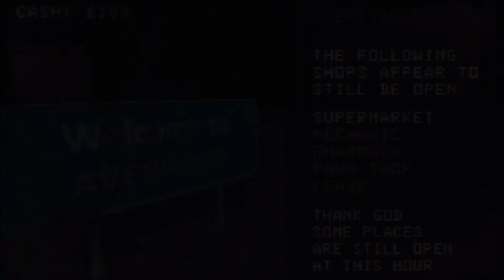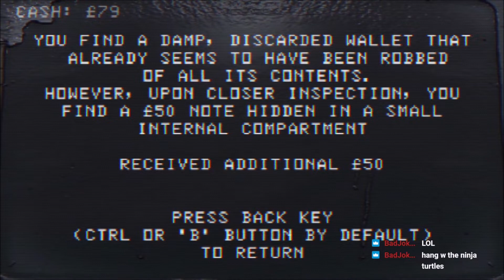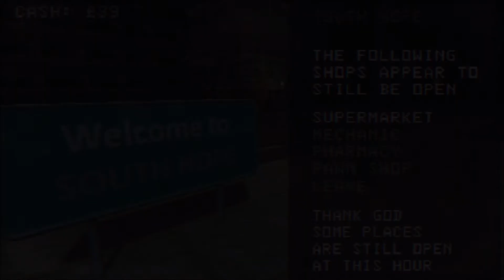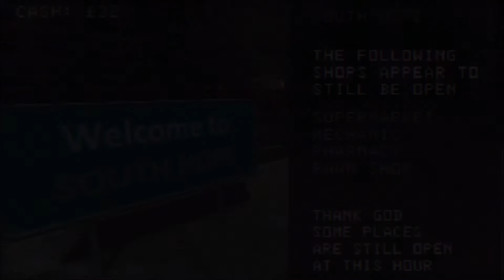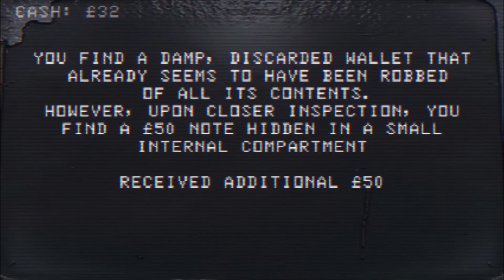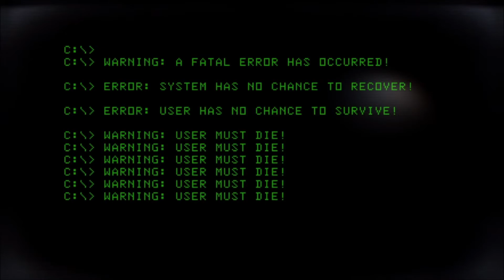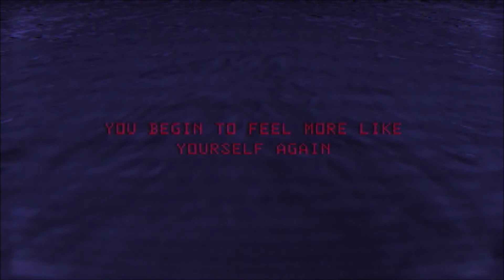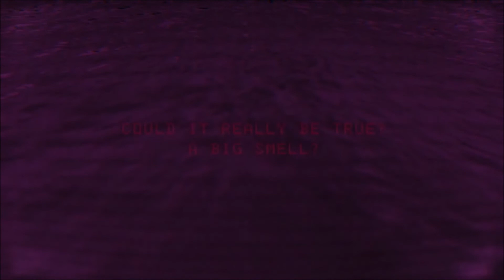Dead End Road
Strap yourselves in boys and girls. Things are about to get... smelly.